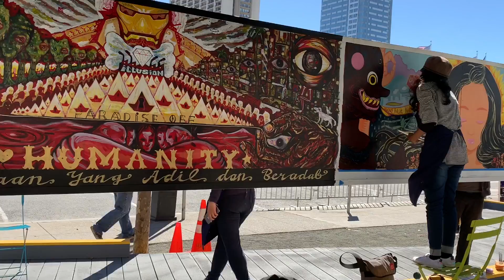2018 Civic Center Commons Block Party on Oct.7 街头派对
This video is a short clips about Block Party on Fulton Street at Larkin near Civic Center of San Francisco. The video captured dancing, painting, and roller-skating.